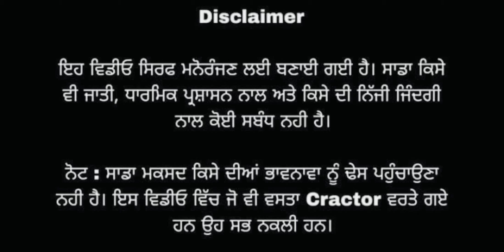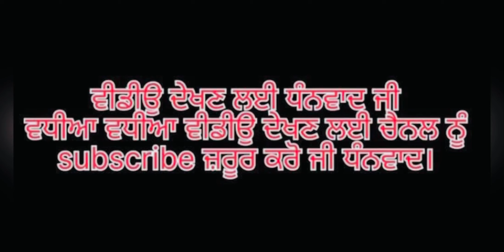ਜੱਟ ਤੇ ਬੈਂਕ ਵਾਲੇ (ਪਰਿਵਾਰਕ ਕਹਾਣੀ) Ubhia420